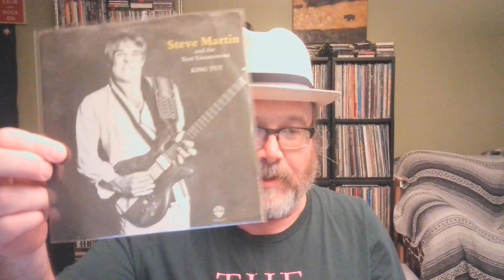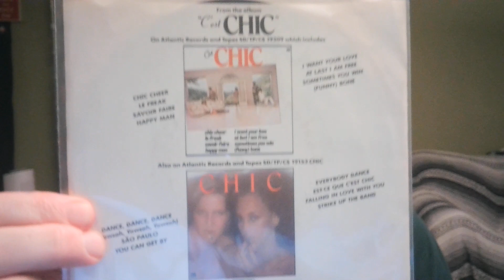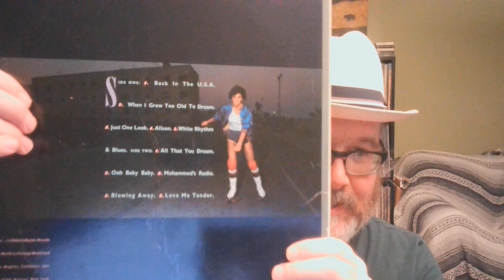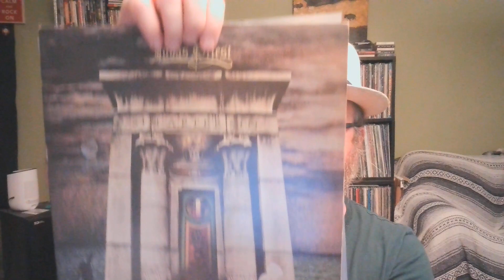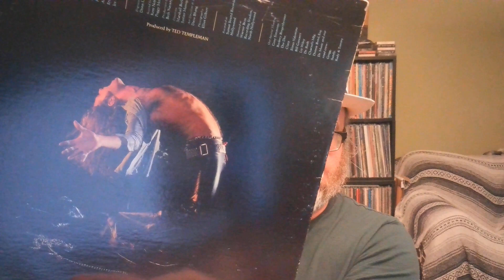Five Rekkids, Five Minutes: 1978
Chris from Rekkid Talk steps back forty-five years in time, when I was an elementary school student, to show five records from 1978.  We'll see some comedy, disco, pop, hard rock, and metal in this episode!

See if you can spot the rekkid I show that isn't actually from 1978!